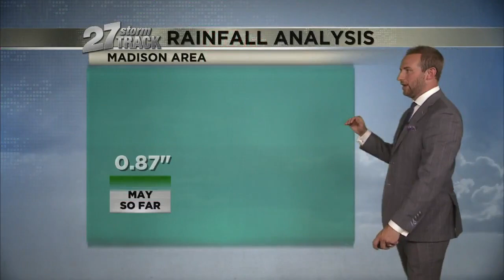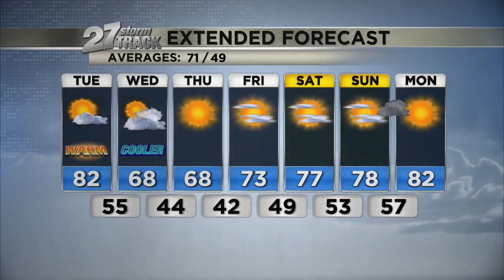Monday May 22 evening weather: Temps warming up Tuesday before a mid-week cooldown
Temperatures will warm to near 80° through Tuesday before a mid-week cool down.